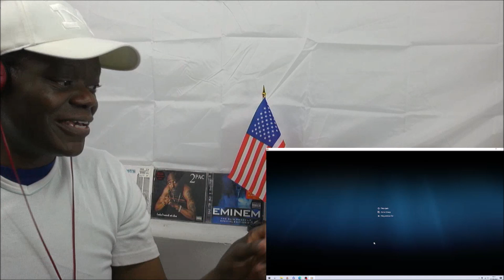😊BEYOND PERFECTION!!! Can't Let YouTube Down! Urb'n Barz reacts to Harry Mack - Omegle Bars 86 🔥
Please remember to like and subscribe and to share Urb’n Barz with all your friends and let me know what songs and artists from US freestyle, rap, hip hop, drill and urban scene you wish me to react to.